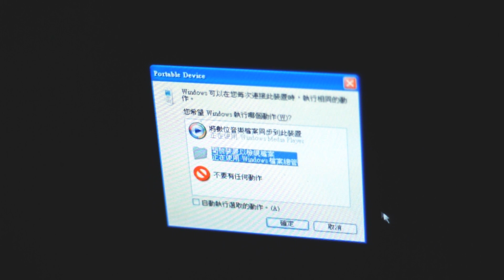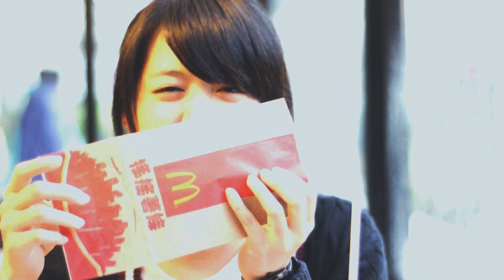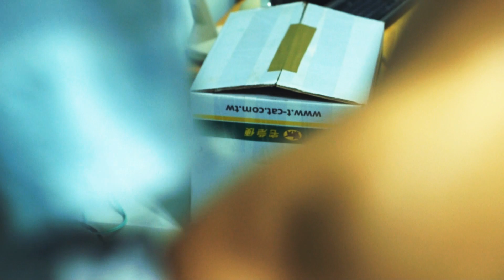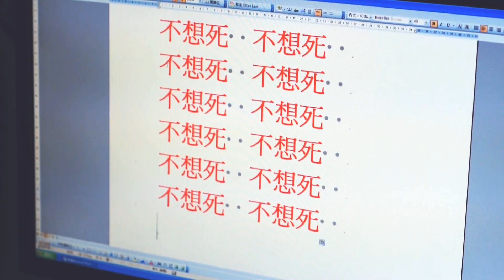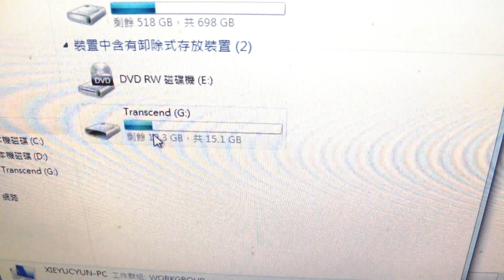隨身諜(資安宣導版)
演員：李冠樺、陳乃嘉、郭逸興、夏大為、游瑜盈
導演：謝育群(糾結)

※欲欣賞高畫質影片，請將影片右下角調成1080P。
※此版與導演版的結尾不同。